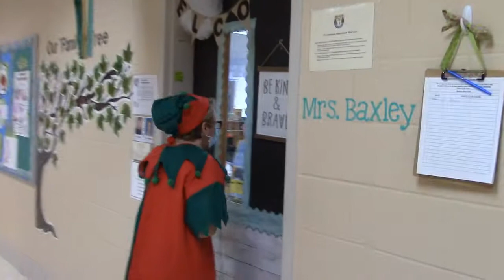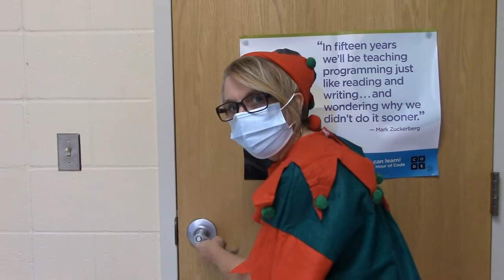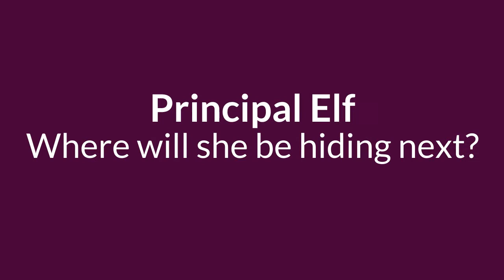Morning Meeting 12-18-20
Fun Friday with the Principal Elf and a farewell to Mrs. Murphy.